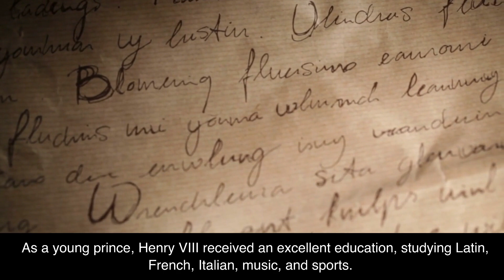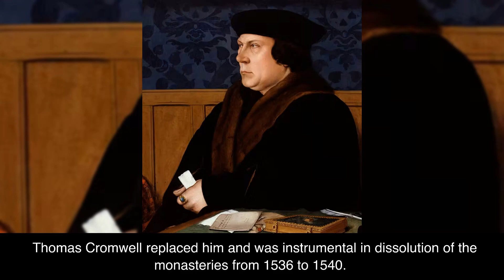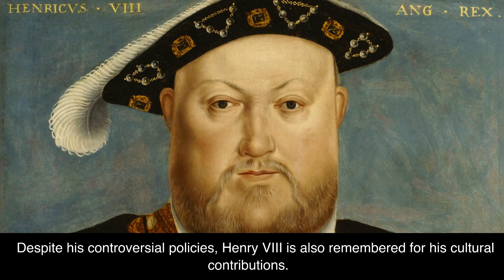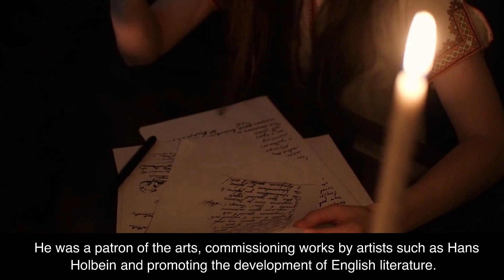A Brief History of King Henry VIII 1509-1547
A Brief outline of the life and reign of King Henry VIII 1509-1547, in under 8 minutes.

For further in depth knowledge on King Henry VIII,  I can highly recommend the book by Alison Weir.